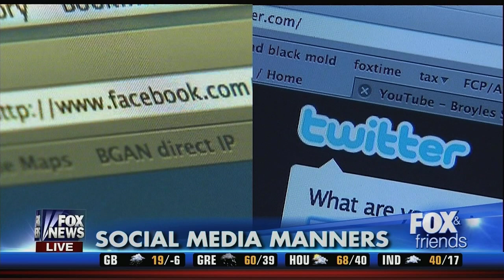Kristen Ruby Fox & Friends Digital Manners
Social Media Expert Kris Ruby on Minding your Digital Manners